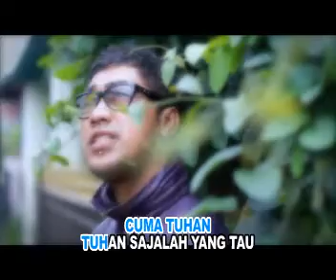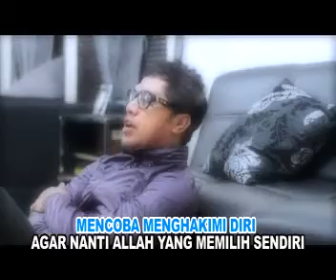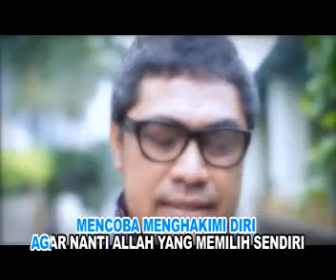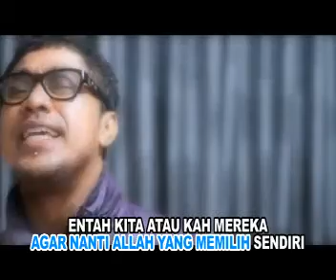Doddie Latuharhary - JANGAN MENGHAKIMI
FROM EDDY TO DODDIE